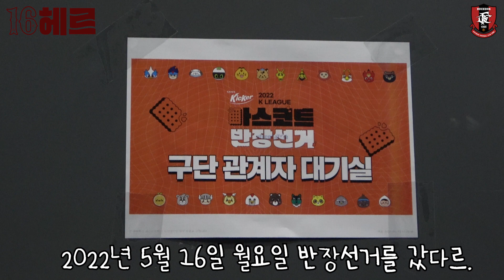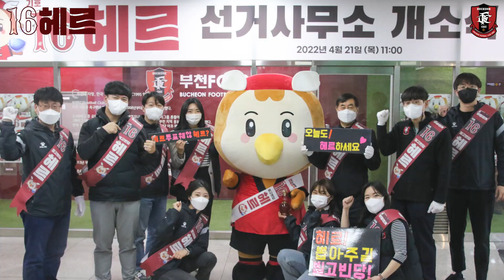헤르VLOG | 반장선거 개표방송 | 비하인드 | 대기실 공개 | 마스코트 브이로그📝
2022년 K리그 마스코트 반장선거에서
당당하게 최종 6위를 차지한 헤르!

생방송에선 볼 수 없었던
비하인드 장면을 담은 내 브이로그 보고가르❤

영상 = 헤르 선대위 청년자문단 홍예빈 루키즈